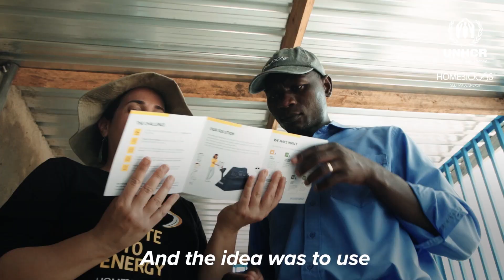UNHCR and HomeBiogas install waste-to-energy systems in Zimbabwe Refugee camps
HomeBiogas has won a UN tender to supply biogas systems for the treatment of organic waste at refugee camps in Africa.